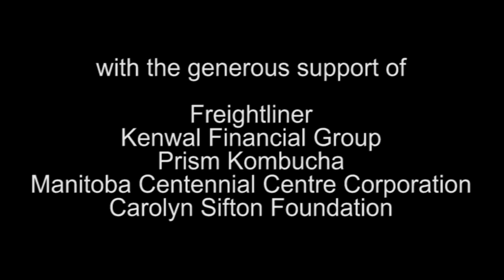Woman Good Bad Bad by Gabrielle Funk Pt 1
Gabrielle Funk brings "Woman Good Bad Bad" to Graffiti Gallery, December 7th, 2018 to February 15th, 2019. In Part 1 she discusses the importance of doing a Graffiti Gallery exhibition.